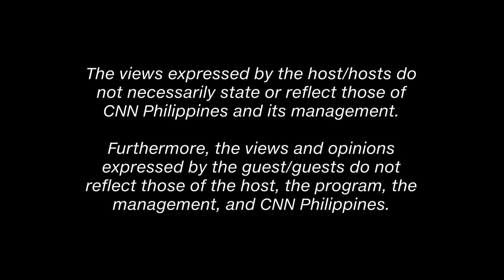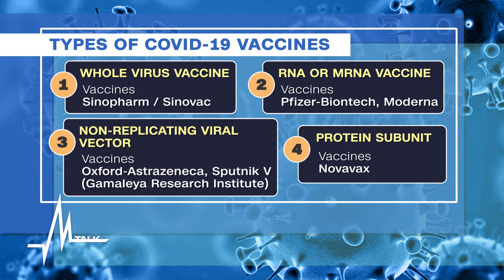Med Talk/Health Talk: COVID-19 Updates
For the first time since May of last year, we are seeing less people who are testing positive for COVID-19. But scientists are also reporting a new mutation of the very contagious variant.

It’s called Omicron. What do we know about it? And what does this mean for us here in the country?

We’ll find out more on this episode of Med Talk/Health Talk.